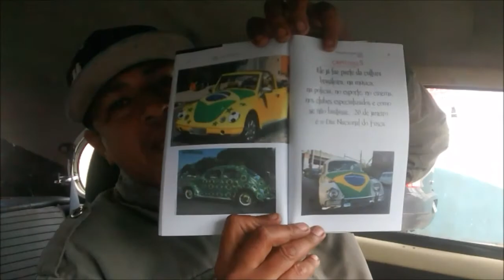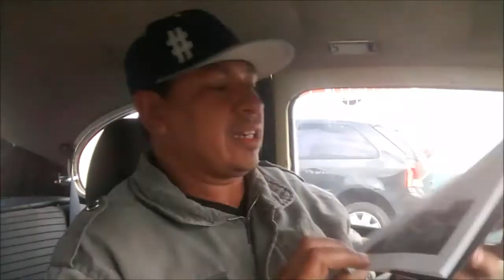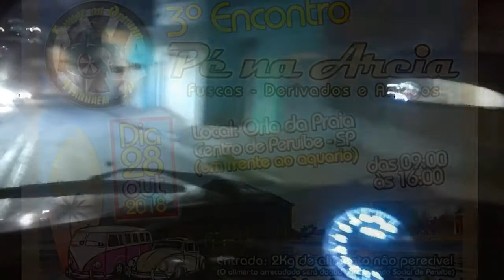Um mês depois ! na ativa denovo!!!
ficou um mês na garagem .. agora ta nas ruas de novo e agora irei mexer para ficar mais bravo que antes ...

Despachante  DG
Cesar
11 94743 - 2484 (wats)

Japones_gti  instagram: @japones_gti

Canal Bazzolli      instagram  @fred_bazzolli

Clayton Turbão    instagram  @ clayton_turbao

 obrigado ..  Humildade Sempre !